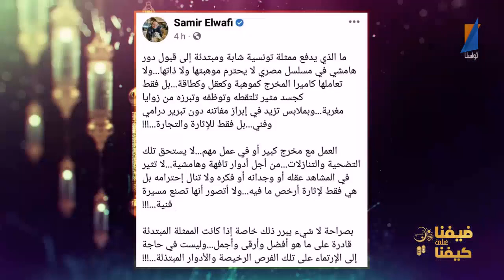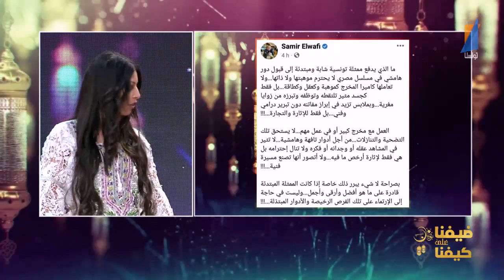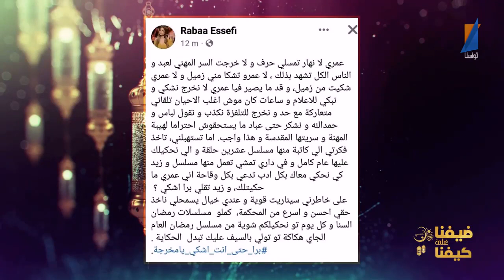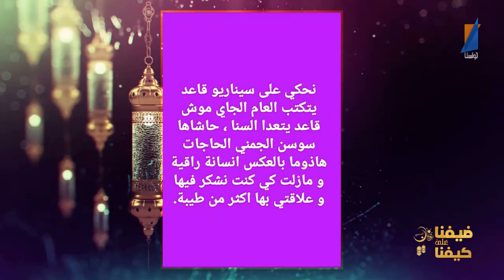محمد السياري: رانية التومي ما نعرفهاش و مروى تكشف كواليس مكالمة هاتفية جمعتها برابعة السافي